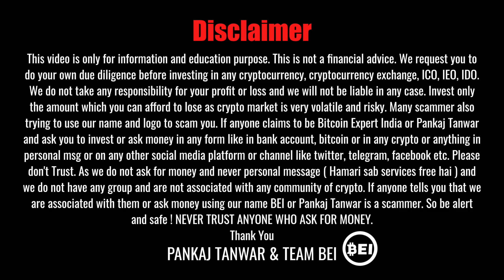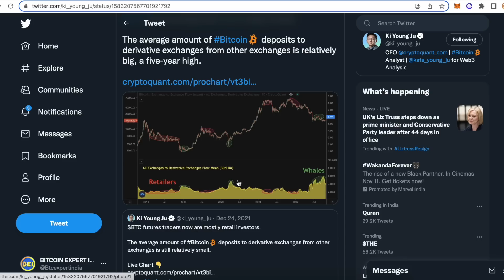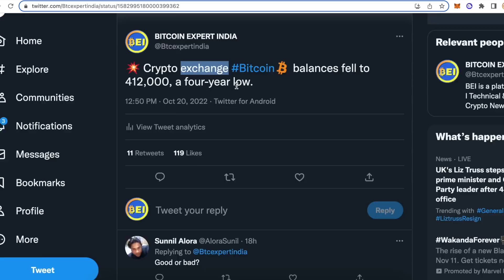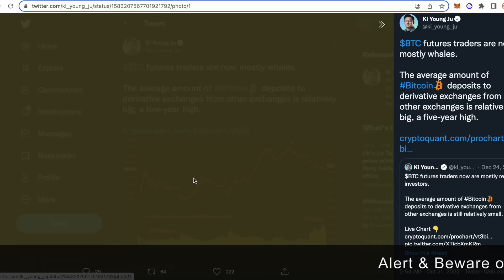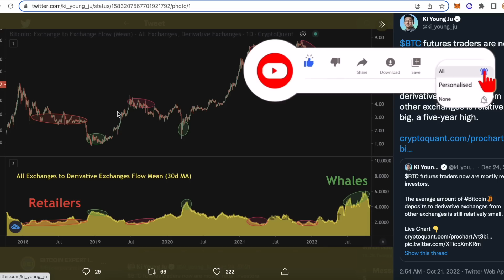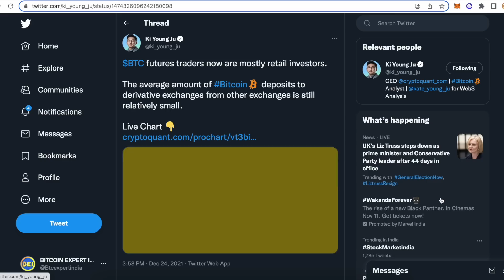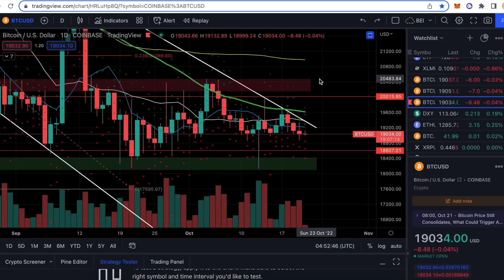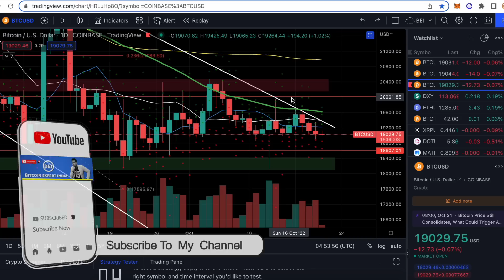चल रहा BITCOIN WAHLES का खेल, SHOCKING DATA आया सामने, कब फसेगा आम आदमी ? बस थोड़ा सा और सब्र रखो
In this video, we will share latest bitcoin crypto news and also share interesting data showing hope for bitcoin and crypto market and when to expect bull run.